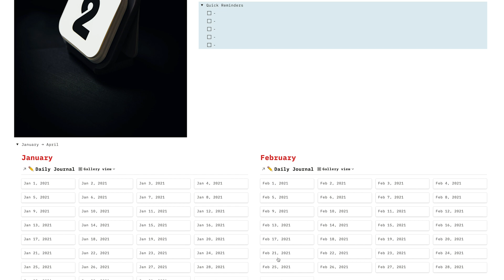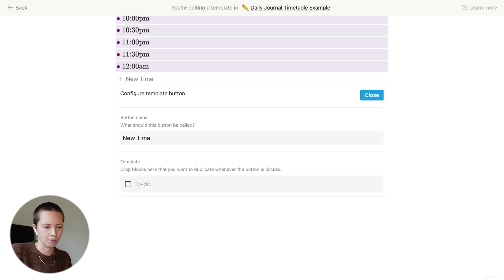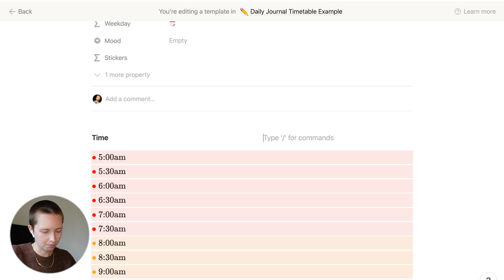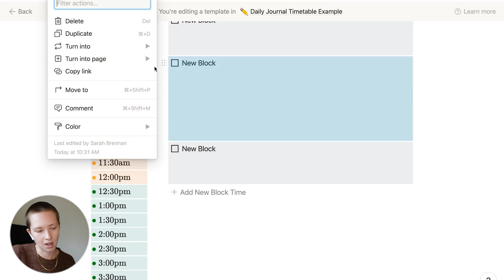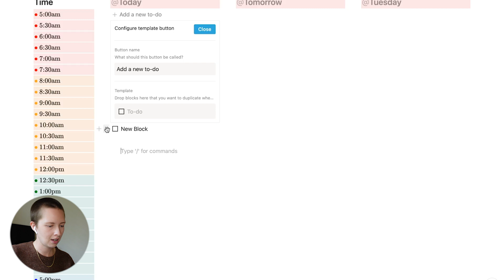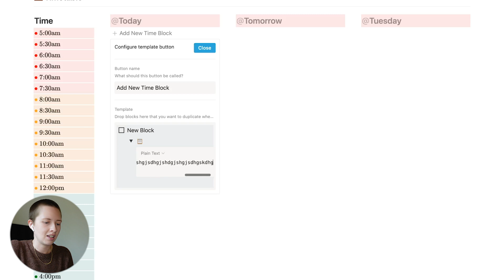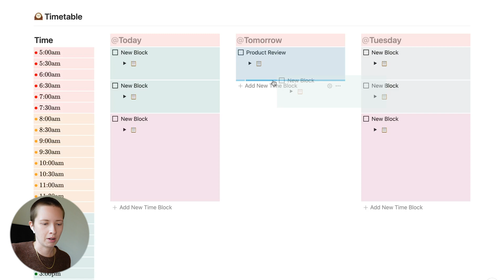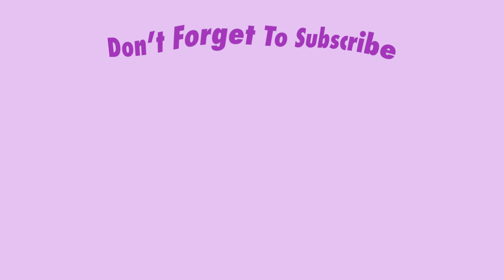How To Use Time Blocking In Notion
Timestamps:

0:00 - Intro
0:53 - Custom Time Tags With KaTeX
2:54 - Single Day Time Blocking
6:08 - Multi-day Time Blocking
9:45 - Ways To Use The Timetable
11:32 - Outro